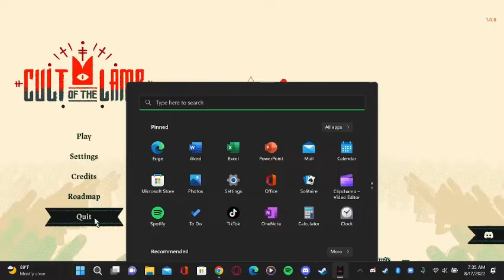Being In A Cult Rocks Cult of The Lamb Gameplay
Hey Guys first off wanna say this game looks cute but it's scary and has gore in it so viewer discretion is advised second of all sorry for the lag my wifi sucks and I'll try to use task manager and clean up some files on their but anyways so I hope you guys enjoy the video.